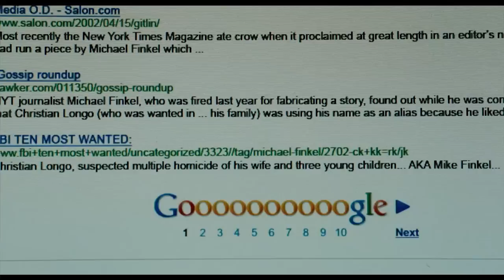True Story Blu-ray Review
Jonah Hill and James Franco don't just star in comedies.